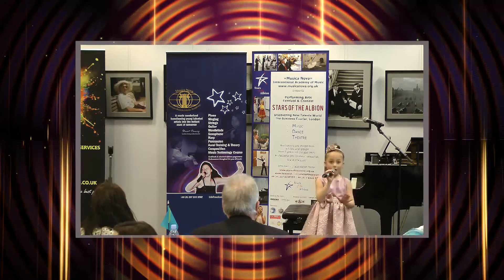Ella Schembri. Tintarell di Luna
Stars of the Albion. Contest 2017